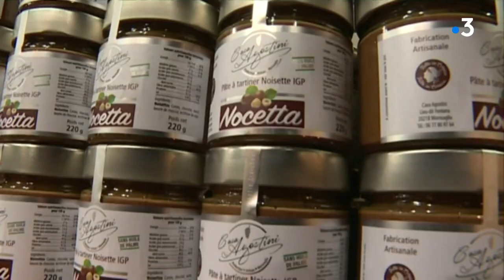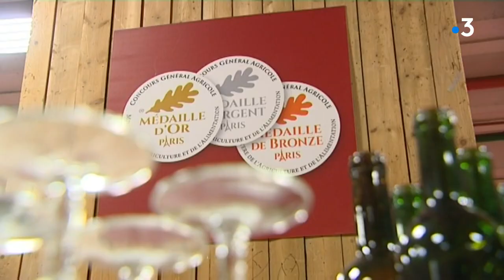Le salon de l'agriculture 2021 annulé : une perte économique mais aussi touristique pour la Corse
Intervenants - Joseph Colombani, président de la chambre d'agriculture de Haute-Corse

Equipe - Stéphane LAPERA - Pierrick NANNINI - Christophe GINESTE